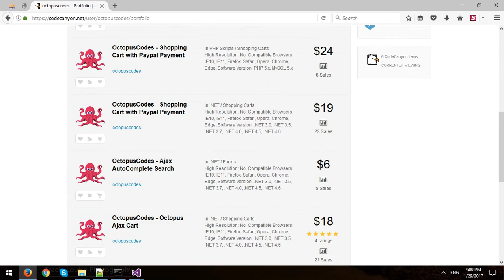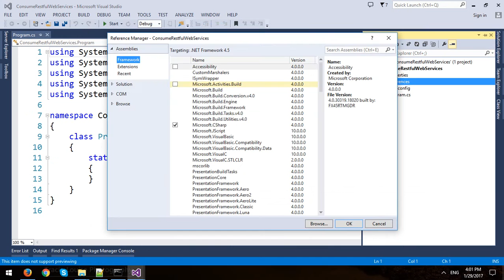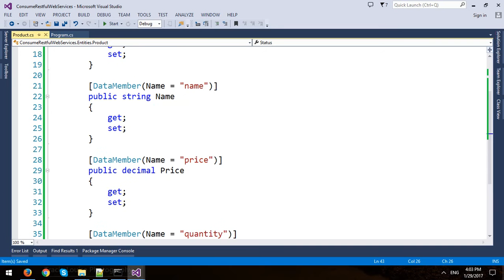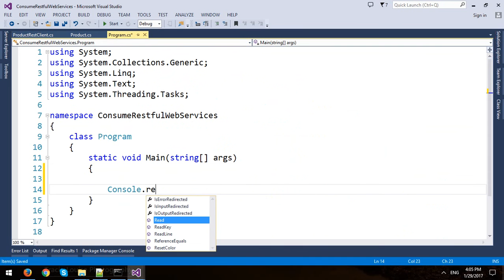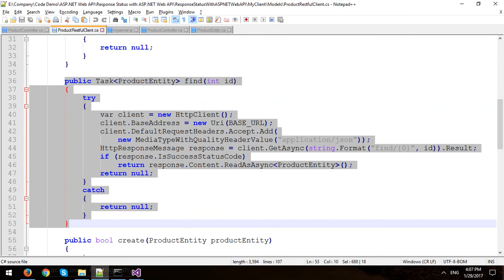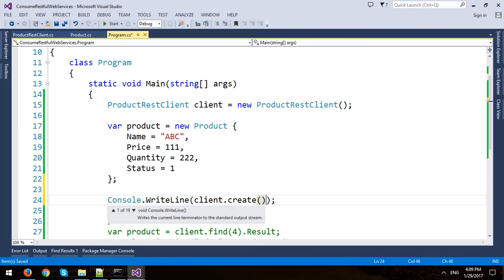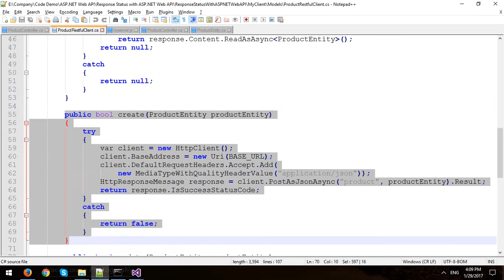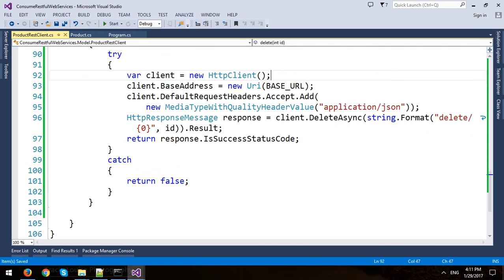CRUD REST API using Nodejs, Express, and MySQL Database with C# Console Application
In this video, I will demo how to build CRUD REST API using Node js, Express, and MySQL Database with C# Console Application.

To download all sources code for demo about building CRUD REST API using Node js, Express, and MySQL Database with C# Console Application.